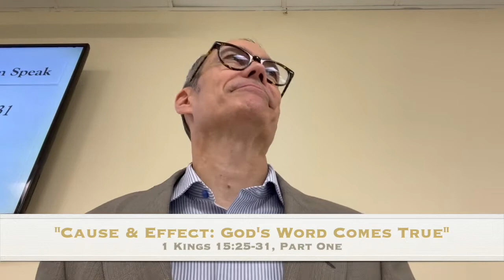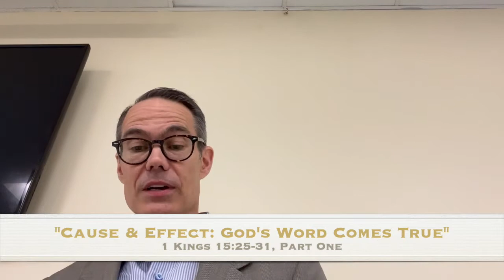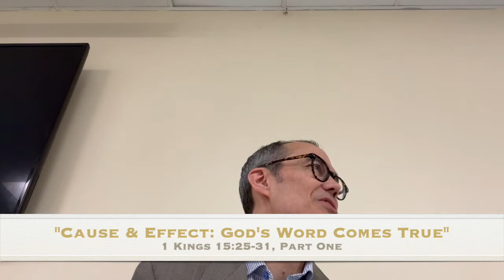"The Cause & Effect of Sin," 1 Kings 15:25-31, Part 1 (08.21.2022)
One of the reasons we pursue faithfulness over sin is that our sin affects those who depend on us, including those we love.